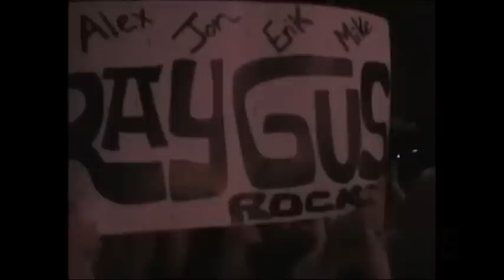Raygus: Bad Romance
Raygus performs "Bad Romance" in 2011 High School Rock-off at the House of Blues in Cleveland Oh on 1/15/2011.